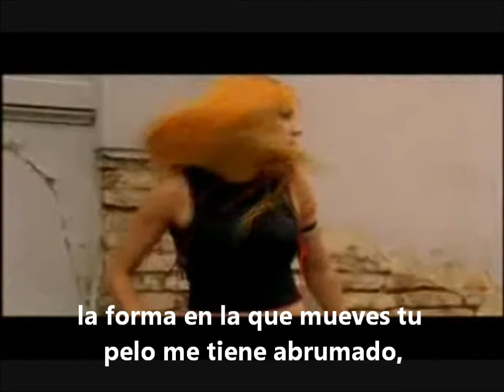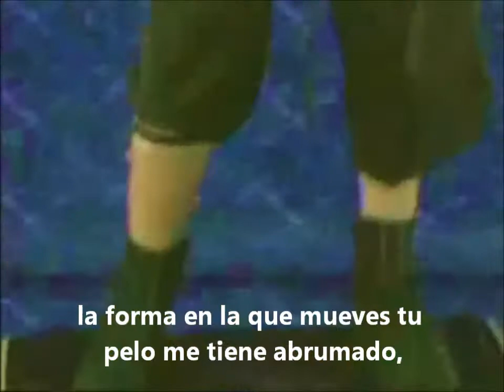Lowrdez - what that makes you beautiful